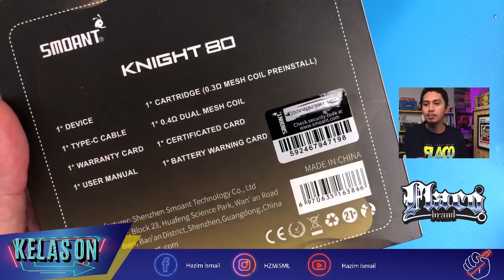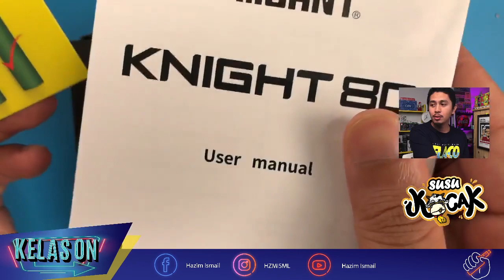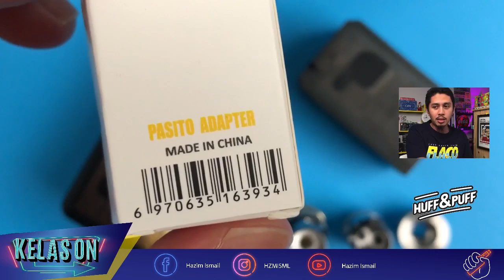BUKA KOTAK : SMOANT KNIGHT 80 [ POD MOD 80 WATT ]